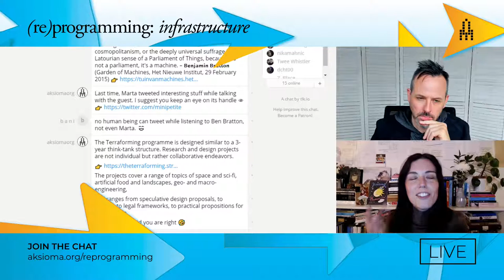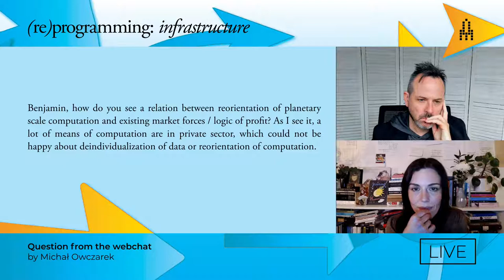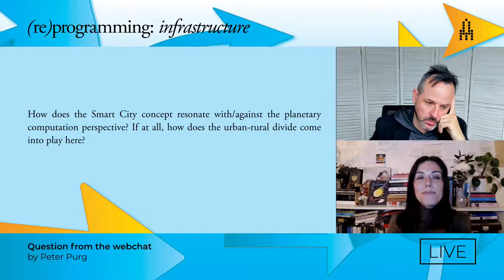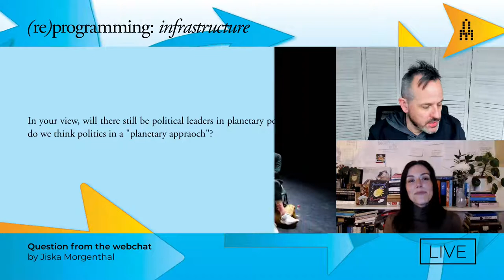(re)programming: Infrastructure [Benjamin Bratton]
(𝗿𝗲)𝗽𝗿𝗼𝗴𝗿𝗮𝗺𝗺𝗶𝗻𝗴 – 𝗦𝘁𝗿𝗮𝘁𝗲𝗴𝗶𝗲𝘀 𝗳𝗼𝗿 𝗦𝗲𝗹𝗳-𝗥𝗲𝗻𝗲𝘄𝗮𝗹
a festival of conversations curated and conducted by 𝗠𝗮𝗿𝘁𝗮 𝗣𝗲𝗶𝗿𝗮𝗻𝗼 for the 10th anniversary of 𝗧𝗮𝗰𝘁𝗶𝗰𝘀 & 𝗣𝗿𝗮𝗰𝘁𝗶𝗰𝗲.

STREAM 2/8:
(𝗿𝗲)𝗽𝗿𝗼𝗴𝗿𝗮𝗺𝗺𝗶𝗻𝗴: 𝗜𝗻𝗳𝗿𝗮𝘀𝘁𝗿𝘂𝗰𝘁𝘂𝗿𝗲
𝗔𝗻 𝗔𝗹𝘁𝗲𝗿𝗻𝗮𝘁𝗶𝘃𝗲 𝗘𝗮𝗿𝘁𝗵
w/ 𝗕𝗲𝗻𝗷𝗮𝗺𝗶𝗻 𝗕𝗿𝗮𝘁𝘁𝗼𝗻
Special guests: Marko Bauer, Miloš Kosec, Miha Turšič
We are in a hurry; even 2030 might be too late. We need to fundamentally transform our cities, technologies and ecosystems to ensure our planet keeps supporting Earth-like life. But what does that look like? Our apocalyptic, post-colonial fantasies obscure our vision. We dream of thriving under the impossible conditions of distant planets but fail to imagine establishing better ones on earth. In 𝘛𝘩𝘦 𝘚𝘵𝘢𝘤𝘬, Benjamin Bratton envisioned a model for a planetary-scale computation, then used it as a tool for a new planetary redesign project, the Terraforming – not of Mars but of Earth. We will discuss the technical, social and political infrastructures that are required for such a project. “A task of preventing one future,” he writes, “so that another might, with luck, instead come to pass”.
𝗜𝗻 𝘁𝗵𝗲 𝗳𝗿𝗮𝗺𝗲𝘄𝗼𝗿𝗸 𝗼𝗳 KonS
𝗢𝘂𝘁𝗿𝗲𝗮𝗰𝗵 𝗽𝗮𝗿𝘁𝗻𝗲𝗿𝘀:
Disruption Network Lab, Drugo more, File Electronic Language International Festival, Furtherfield, La Gaîté Lyrique, Impakt, The Influencers, INC, Neural, MKC Maribor, ∏Node, Supermarkt, we-make-money-not-art